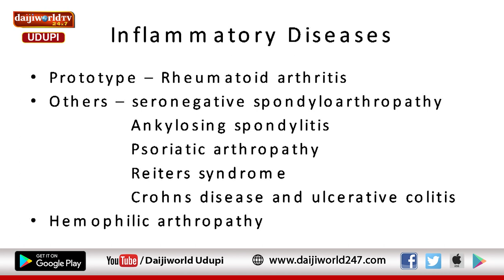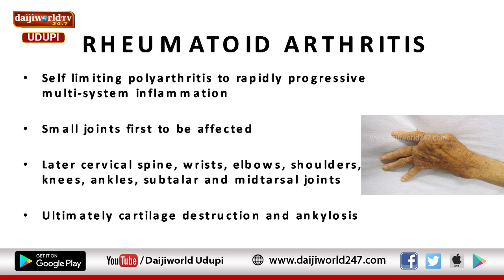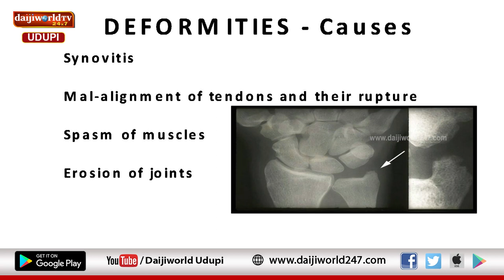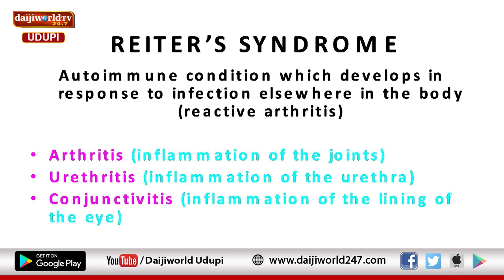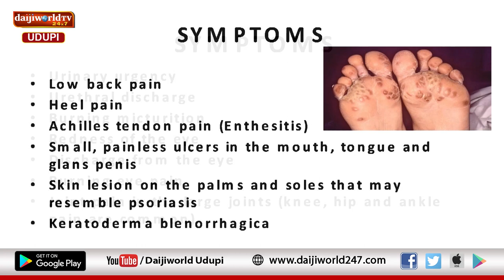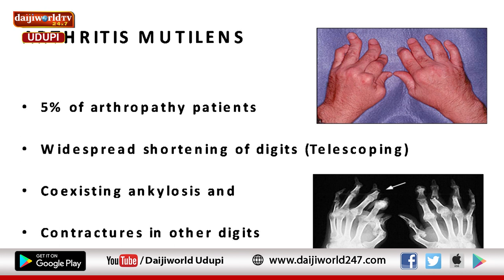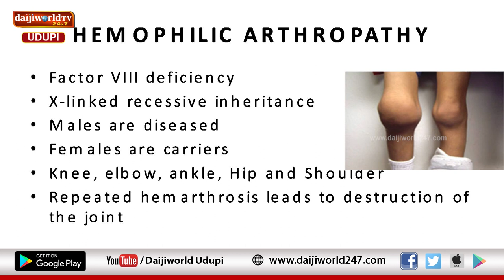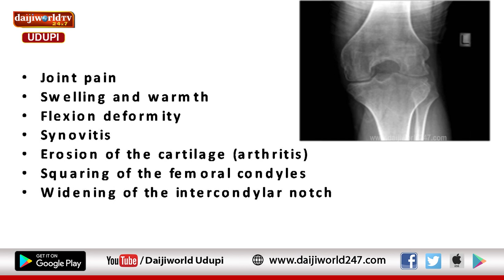Kasturba Hospital, Manipal | Arogya Chintana | Arthritis & Treatment | Dr Amrath Raj BK